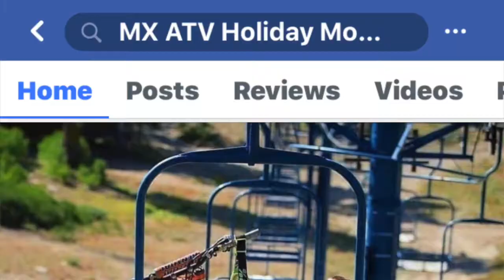Holiday Mountain Action Sports Advertising